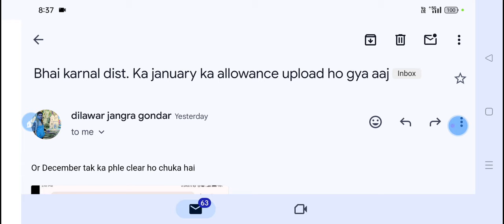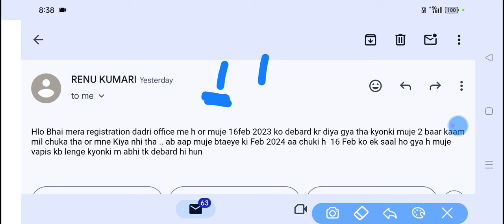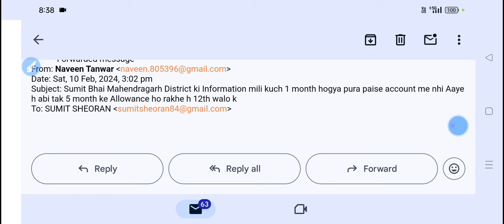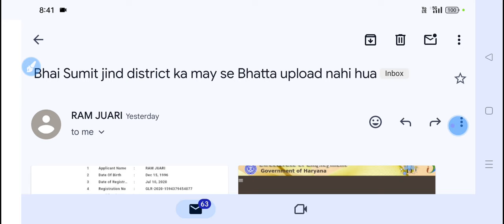Saksham Suspended || SUMIT SHEORAN SHO